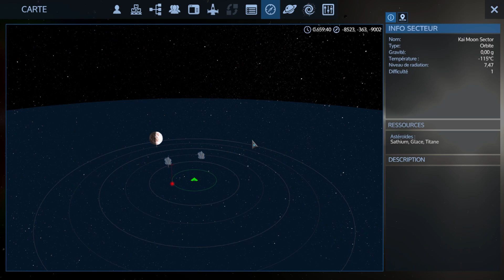[FR] [PC] EMPYRION-SAISON 4 - EPISODES-#06 DEPART PLANETE ARIDE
Empyrion - Galactic Survival est un monde 3D ouvert, une aventure de survie spatiale dans laquelle vous pouvez naviguer à travers l'espace et attérrir sur les planètes. Construisez, explorez, combattez et survivez dans une galaxie hostile pleine de dangers cachés.
Petit Retour Sur Empyrion avec la Version 1.7  et  1.8                                                                          Testeur Gamer sur PC et (PS4-Pro) par chris57100
Pour soutenir la chaîne GRATUITEMENT ou par DON :
MA CONFIG PC:
        ► carte graphique:RTX 2060 SUPER GAMING X
        ► Ram:32 gb de ram
        ► Disque dur:ssd
Mon Psn : christ57100